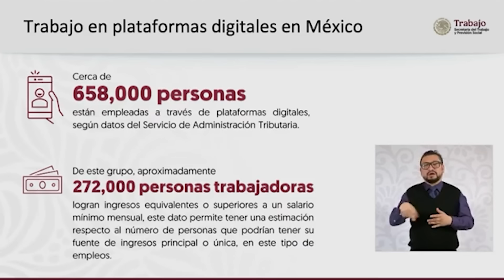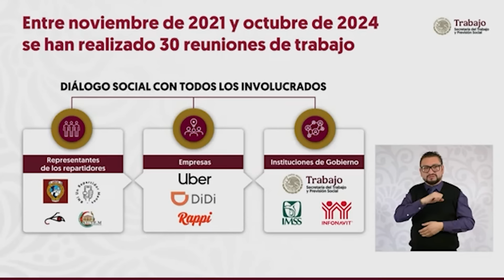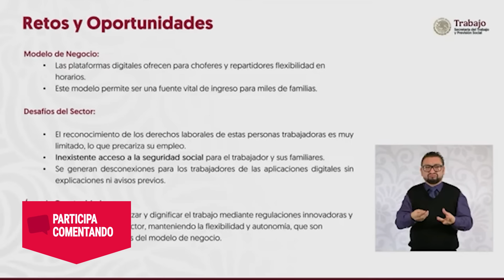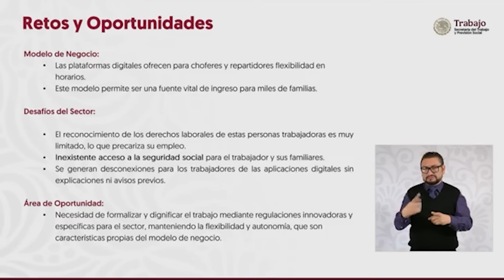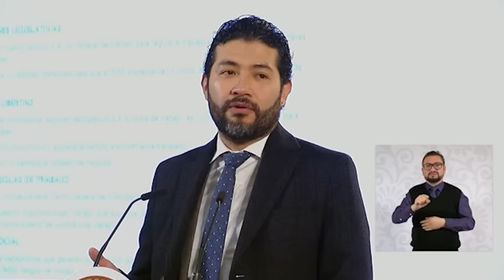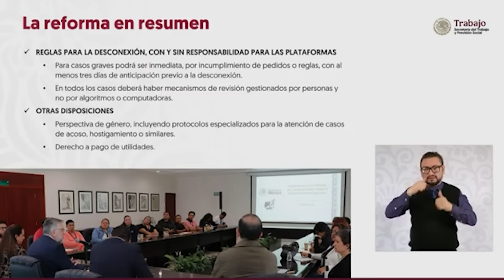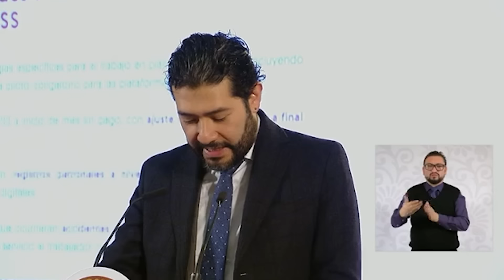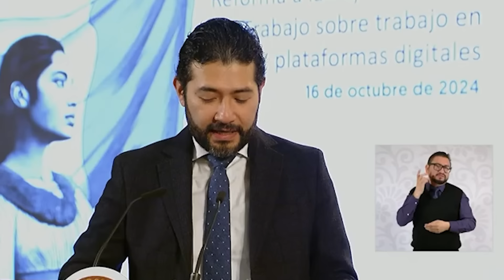Sheinbaum firma Reforma para dar cobertura social a trabajadores de plataformas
La Presidenta recalcó que con esta iniciativa se beneficiará a 658 mil trabajadoras y trabajadores que están vinculados con las plataformas digitales.